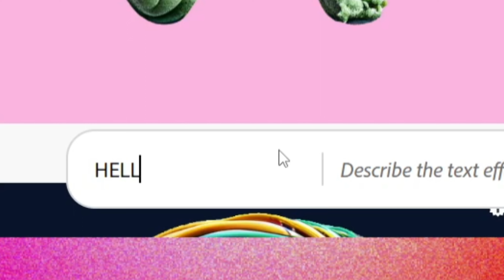Adobe Firefly Stylist Text Graphics Hindi Tutorial: सीखें अद्भुत Graphics बनाना Adobe Firefly में!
Adobe Firefly Stylist Text Graphics Hindi Tutorial: सीखें अद्भुत Text Graphics बनाना Adobe Firefly में!

Learn how to create amazing text graphics in Adobe Firefly with this Hindi tutorial!

In this video, you'll learn:

How to use the Stylist tool to create stylish text effects
How to add colors, gradients, and textures to your text
How to create different text shapes and styles
How to export your text graphics as PNG, JPEG, or SVG files
So whether you're a beginner or a seasoned designer, this tutorial has something for you!

Bard may display inaccurate or offensive information that doesn’t represent Google’s views. Bard Privacy